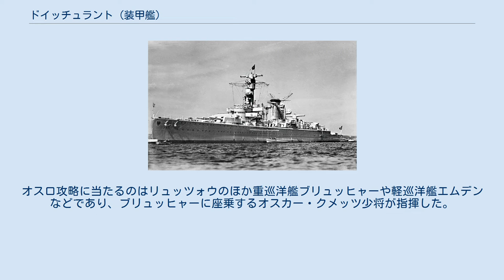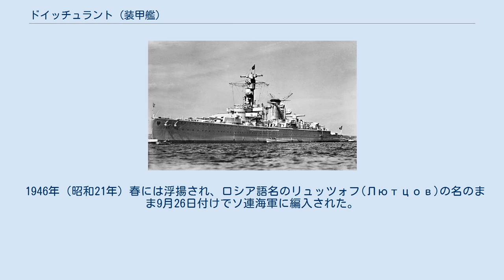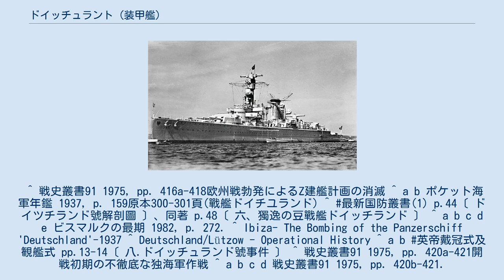ドイッチュラント (装甲艦)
ルートヴィヒ・アドルフ・フォン・リュッツォウ
ドイッチュラント (独:Deutschland) は、ドイツ海軍が第二次世界大戦で運用した1万トン級の軍艦（重巡洋艦）。
ドイッチュランドと表記する資料もある（戦史叢書等）。
 ドイッチュラント (独:Deutschland) はドイツ海軍が第一次世界大戦後に竣工させた最初の大型の軍艦である。
艦名は、ドイツ語でまさに「ドイツ」のこと。
ヴェルサイユ条約の軍備制限条項を順守して建造されたドイッチュラント級装甲艦の1番艦。
 大日本帝国では「ポケット戦艦」、あるいは「豆戦艦」として紹介された。
 第二次世界大戦が始まると、ヒトラーは（ドイツ語でドイツを意味する）ドイッチュラントの名を持つ艦が失われた場合の国民に及ぼす心理的・宣伝的マイナス要素を憂慮し、ドイッチュラントをプロイセンの将軍リュッツォウ (Lützow) にちなんでリュッツォウ（Lützow）と改名させた。
これは、第一次世界大戦時の軍艦から受け継いだ名称であった。
 1939年には、リュッツォウおよび姉妹艦のアドミラル・シェーアとグラーフ・シュペーは装甲艦より重巡洋艦に艦種変更された。
 ドイッチュラントはキールのドイッチェヴェルケ造船所で1929年（昭和4年）2月5日に起工、1931年（昭和6年）5月19日、パウル・フォン・ヒンデンブルク大統領の手によって進水した。
艤装は同年後半に完了し、1932年（昭和7年）5月に処女航海を行った。
1934年（昭和9年）11月12日に就役し、ヴィルヘルムスハーフェンに配属された。
 スペイン内戦時にドイッチュラントはスペイン沖に展開し、フランシスコ・フランコ将軍率いる反政府軍を支援した（スペイン内戦）。
1936年から1939年の間に7回にわたってスペイン沖に派遣された。
ある時、ロルフ・カールス少将の旗艦であったドイッチュラントは、イギリス海軍の軽巡ガラティア (HMS Galatea, 71) 、イタリア海軍の駆逐艦マルチェッロ (ナヴィガトーリ級駆逐艦) と共に地中海マヨルカ島のパルマ港に停泊していた。
そこに共和国軍がパルマ港を空襲すると公言したので、最先任のジェームズ・サマヴィル少将（旗艦ガラテア）がドイッチュラントとマルチェッロを指揮し、港外に出た。
そして3隻の国際混成戦隊を指揮して洋上を行動した。
パルマ港へ帰投するとき、サマヴィル少将は指揮下各艦の行動と練度を賞賛した。
カールス提督（ドイッチュラント）も英語で「これら三国（イギリス、ドイツ、イタリア）の海軍が、このようにひとつになって艦隊を組める日が来るならば、色々な意味で良い結果となるだろう」と返信した。
 1937年（昭和12年）5月29日、4回目のスペイン派遣作戦でドイッチュラントは、2機の共和国政府軍の爆撃機の攻撃を受け、31名が死亡、101名が負傷した。
報復として姉妹艦のアドミラル・シェーア以下の艦隊はアルメリア市に砲撃を行い（アルメリア砲撃）、民間人19名を殺害、35戸の建物を破壊した。
 ドイッチュラント号乗組員の遺体はジブラルタルに運ばれ同所に埋葬されたが、ヒトラー総統の命によりドイツ本国に運ばれ、大規模な葬儀の後に再埋葬された。
当時、大日本帝国海軍の重巡洋艦「足柄」は、ジョージ6世戴冠記念観艦式に参加後、日本への帰路についていた。
「足柄」（第四戦隊司令官小林宗之助少将）はジブラルタルでドイッチュラントと遭遇、小林少将はドイッチュランドの外観上の損害が小さいことに触れ、死傷者多数の原因を火災と述べている。
 ドイツは第二次世界大戦が始まる少し前に、ドイッチュラントとアドミラル・グラーフ・シュペーを通商破壊実施のため大西洋に送り出した。
ドイッチュラントは1939年（昭和14年）8月24日にヴィルヘルムスハーフェンから出航し、デンマーク海峡を通過して大西洋に出た。
第二次世界大戦開戦後もしばらくは攻撃が許可されずグリーンランド南東沖に留まっていたが、攻撃が許可されるとドイッチュラントは作戦行動を開始した。
 南へ向かった本艦は、同年10月5日、バーミューダ東方沖で硝石を積んだイギリス船ストーンゲート (Stonegate) を沈めた。
この後ドイッチュラントは北へ向かい、10月9日にニューファンドランド島沖でイギリス船シティ・オブ・フリント (City of Flint) を拿捕した。